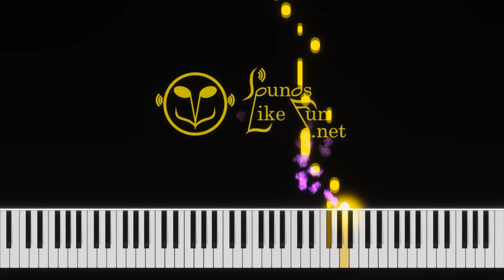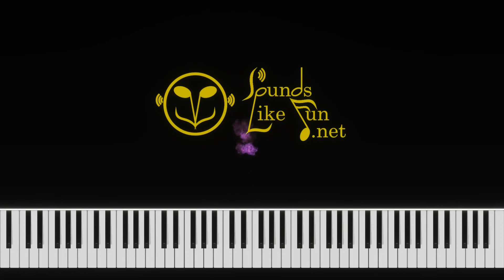03 Drowsy Maggie